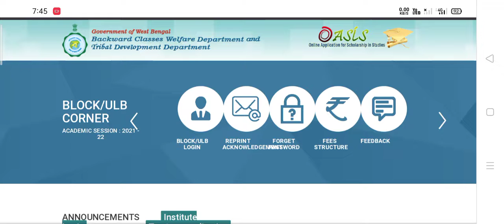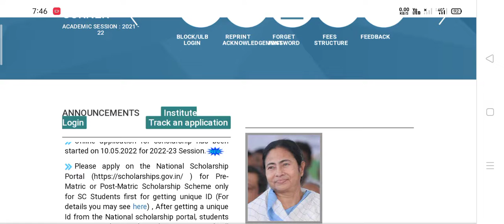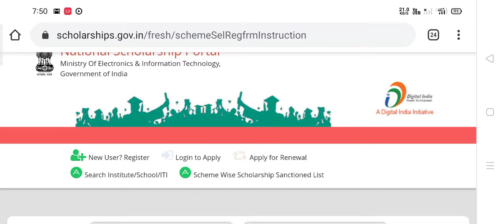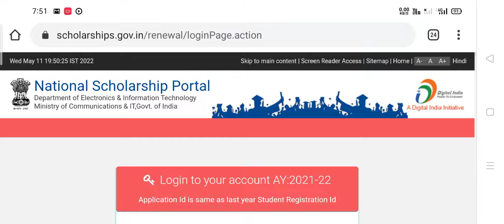Oasis scholarship new application process2022-23 for SC ST OBC students in West bengal. Oasis status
Oasis scholarship new application process2022-23 for SC ST OBC students in West  Bengal.

Your Education

Oasis scholarship website problem
Oasis scholarship apply 2022-23, Oasis scholarship status check 2021, Oasis scholarship website problem, Oasis block leave pending, Oasis scholarship koto taka pabo, Oasis scholarship ki documents lagbe, Oasis scholarship,

Your Education

ধন্যবাদ 🙏